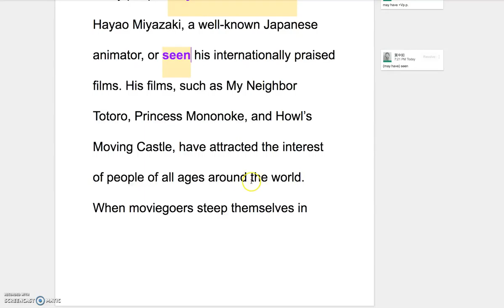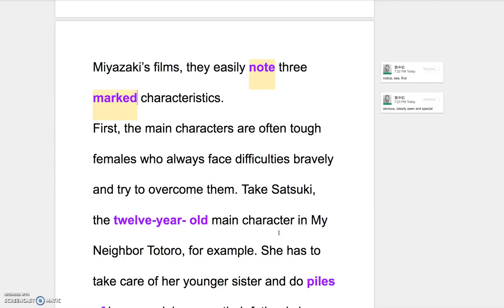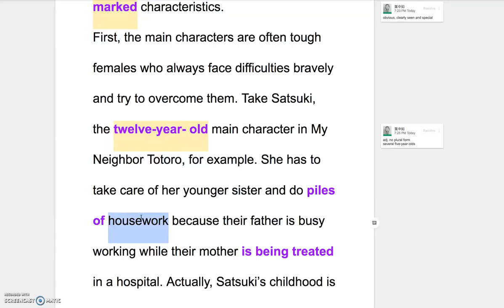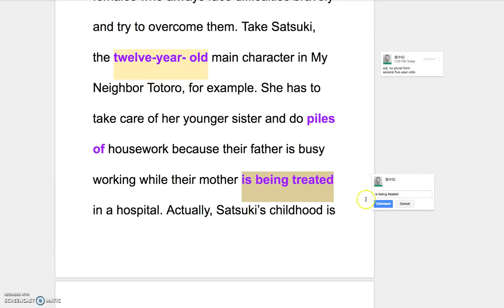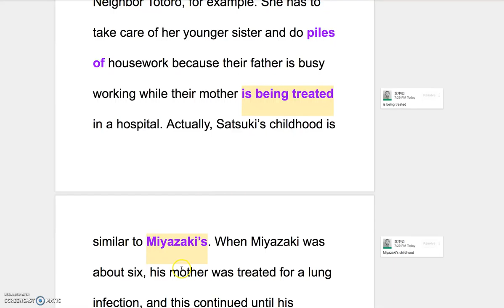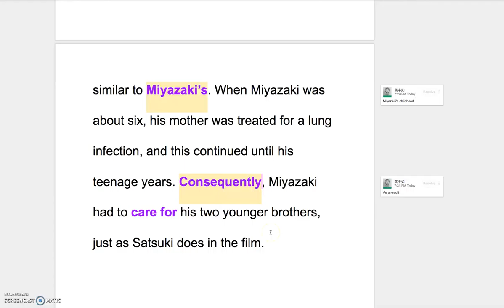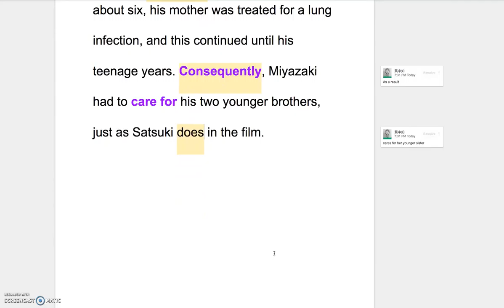B2 L3 Explanation of the Reading Part I